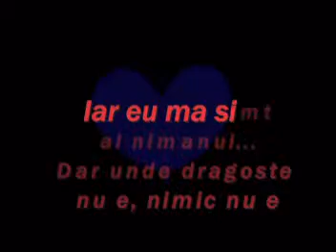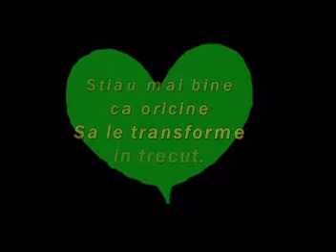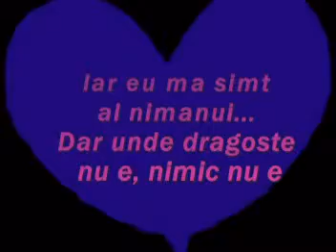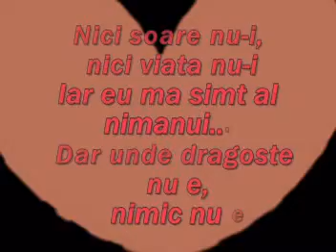Pentru cei care iubesc si sunt pe cale sa mearga la altar